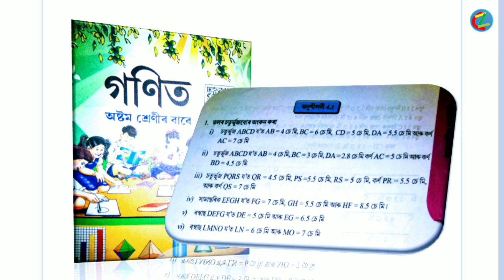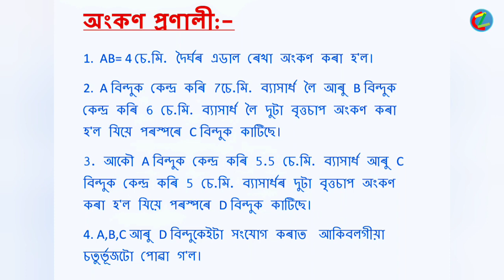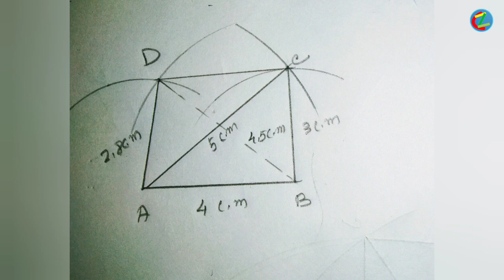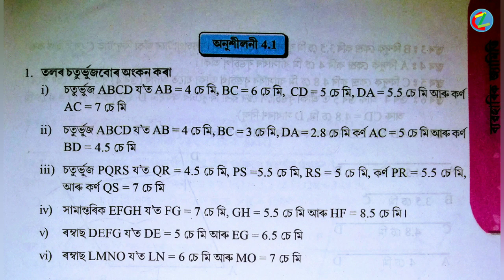Exercises: 4.1 (Part:1) Class (VIII) mathematic solution in Assamese (অসমীয়াত)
SCERT ASSAM